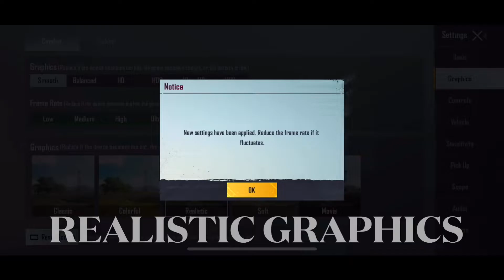Realistic & Colorful Dynamic Graphics Compare Gameplay 2022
Comparing the update Quality of Pubg mobile Graphics. Here I am showing Two gameplay by Using two Different Graphics. First I used to play with Realistic Graphic & in the second Gameplay
I use Colorful Dynamic Graphics With Full HDR.